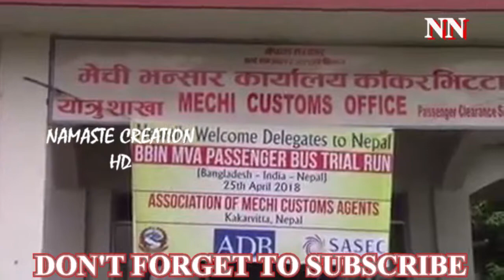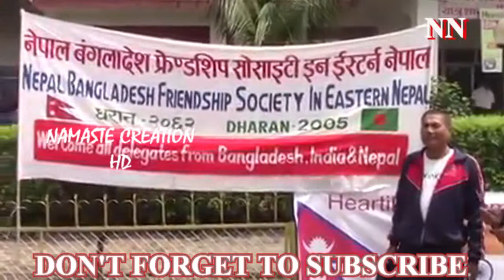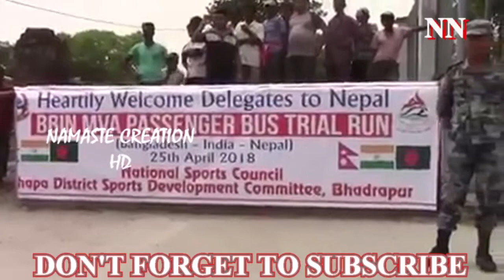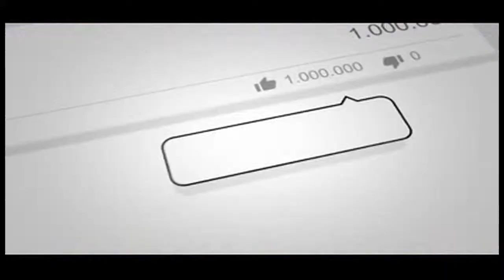बंगलादेश बाट नेपालको लागि छुटेको बस लाइ काकरभिट्टा मा भब्य स्वागत .....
नया नया भिडिओ को लागि हाम्रो च्यानल Love YOU KaLi लाइ सस्क्राइब ,शेर .लाइक ,कमेन्ट गर्न न भुल्नु होला धन्यवाद |